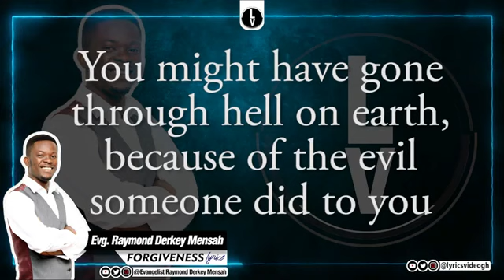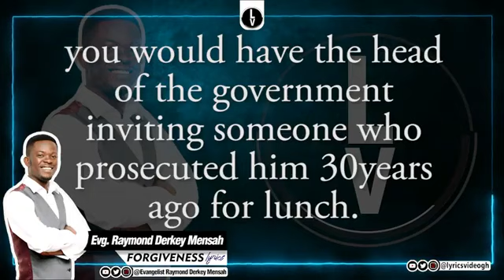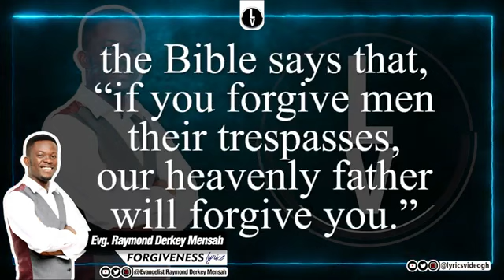Forgiveness By Evg. Raymond Derkey Mensah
Video from SPIRIT